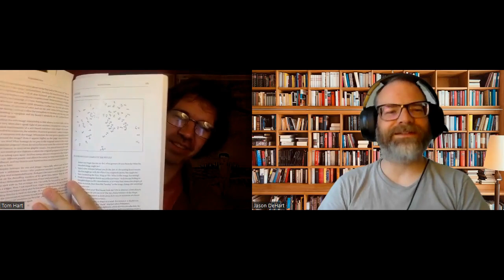Words, Images, & Worlds with Tom Hart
Author and educator Tom Hart talks about the possibilities of graphic memoir, as well as the world of sequential art and storytelling. I also highly recommend The Field Guide to Graphic Literature.